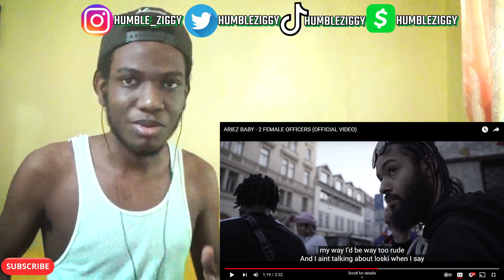REALIST FEMALE ARTIST IN THE GAME!! ARIEZ BABY - 2 FEMALE OFFICERS (OFFICIAL VIDEO) [REACTION]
SHE THE REALIST FEMALE ARTIST IN THE GAME RIGHT NOW!! Today I'm Reacting To @ariezbaby- 2 FEMALE OFFICERS (OFFICIAL VIDEO). Go Run It Up And Hope You Enjoy!